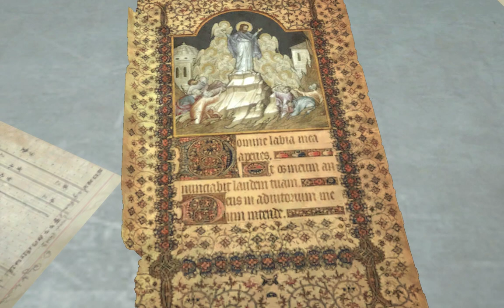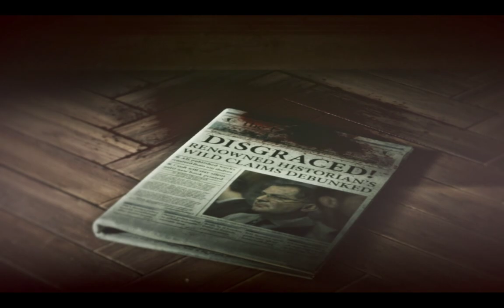ESCAPE FROM THE PRISON | RISE OF THE TOMB RAIDER Gameplay Part 4 [4K 60FPS PC ULTRA] - No Commentary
ESCAPE FROM THE PRISON | RISE OF THE TOMB RAIDER Gameplay Part 4 [4K 60FPS PC ULTRA] - No Commentary and until the last part will include the full Rise Of The Tomb Raider Gameplay on PC. This Rise Of The Tomb Raider Gameplay is recorded in 4K 60FPS on PC and will include the full game, all endings and all boss fights.

Rise Of The Tomb Raider is a action-adventure game developed by Crystal Dynamics and published by Square Enix. Its story follows Lara Croft as she ventures into Siberia in search of the legendary city of Kitezh while battling Trinity, which intends to uncover the city's promise of immortality.

Audiance Searches:
rise of the tomb raider walkthrough
rise of the tomb raider full gameplay
rise of the tomb raider gameplay pc
rise of the tomb raider 20 year celebration gameplay
rise of the tomb raider ending
rise of the tomb raider xbox 360
rise of the tomb raider ps4
rise of the tomb raider helicopter fight
rise of the tomb raider vs shadow of the tomb raider
rise of the tomb raider soviet installation
rise of the tomb raider bear fight
rise of the tomb raider gameplay ps4
rise of the tomb raider gameplay 20 year celebration
rise of the tomb raider gameplay xbox 360
rise of the tomb raider gameplay low end pc
rise of the tomb raider gameplay full
rise of the tomb raider gameplay part 1
rise of the tomb raider gameplay ps5
rise of the tomb raider gameplay in hindi
rise of the tomb raider gameplay walkthrough part #6 campaign full game 2k 30fps pc no commentary